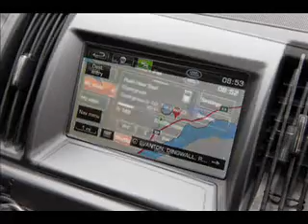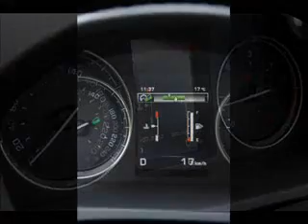All New 2013 Land Rover Freelander 2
Technical Data of the Land Rover Freelander 2
Engines: three 4-cylinder 2.2-liter turbodiesel engines
Max Power: TD4 (184 hp), SD4 (187 hp) and eD4 (148 hp)
Max Torque: n/a
Transmission: 6-speed manual or 6-speed automatic
Drivetrain: FWD or AWD
Year of Make: 2013